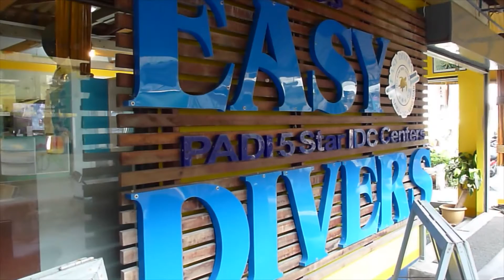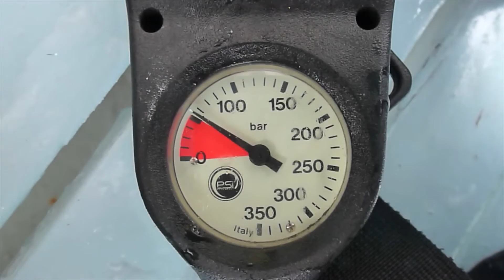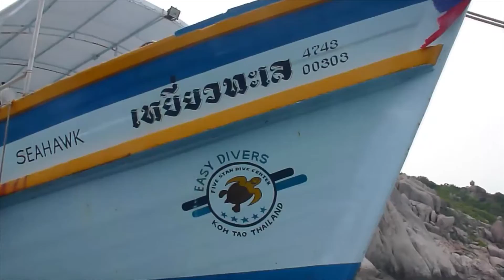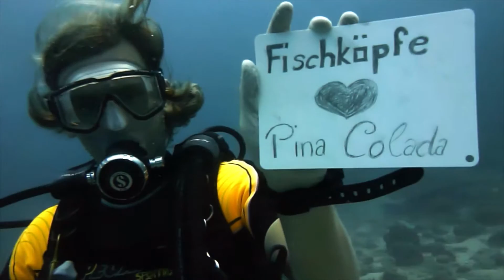Open Water Dive PADI | Koh Tao, Thailand | 21.10.2015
I came to Easy Divers after a recommendation to go Scuba diving and I have to say it has been a very good decision. I finished my PADI Open Water certificate and I totally loved it.

Special thanks to our instructor Tim Simroth, Nici for the camera/cut and Martijn Landman for making the video shorter (for youtube) :-)

It made lots of fun ... the whole four days!